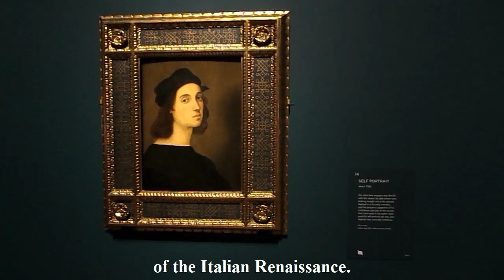Exhibition Review: Raphael at the National Gallery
This is a short video review of the Raphael exhibition at the National Gallery from 9 April to 31 July 2022 bought to you by Visiting London Guide .com